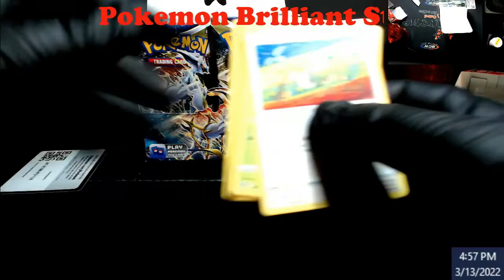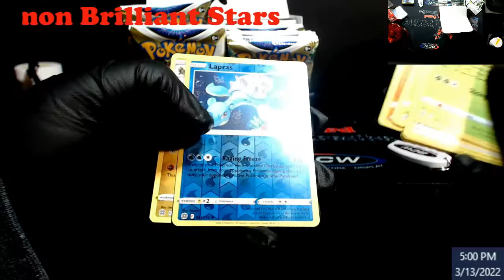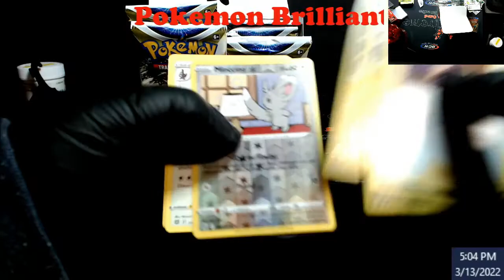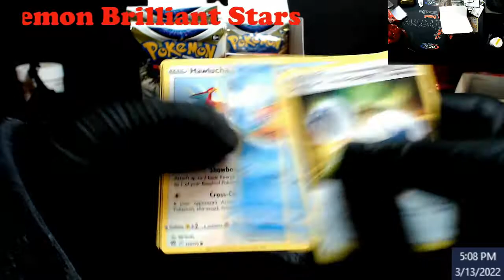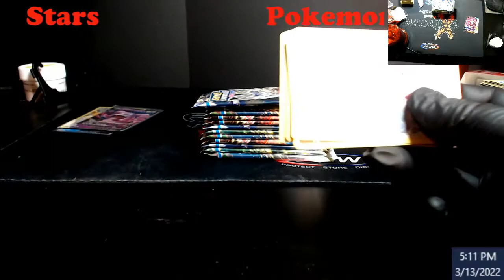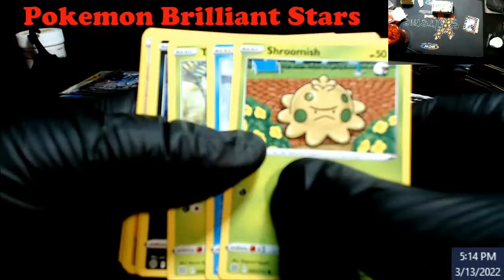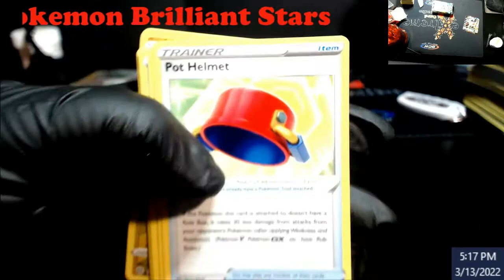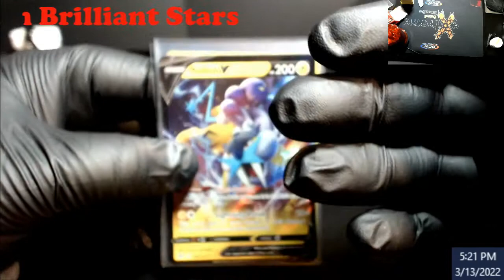2021 Pokemon Brilliant Starts Booster Box - # 2/3 - Hunting Secret Rare Treasures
2021 Pokemon Brilliant Starts Booster Box -  # 2/3 -  Hunting Secret Rare Treasures

1811 N Dixie Ave #104

Who do I collect:
Roberto Clemente
Michael Jordan
Nolan Ryan
Sidney Crosby
Vintage Cards